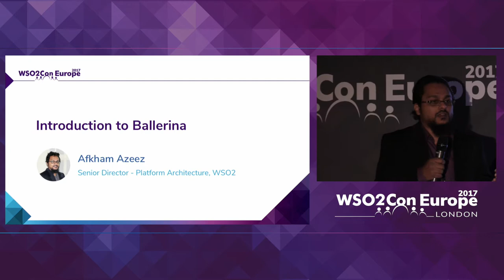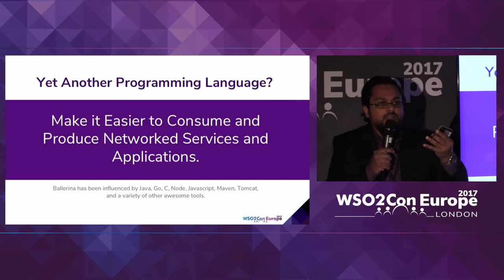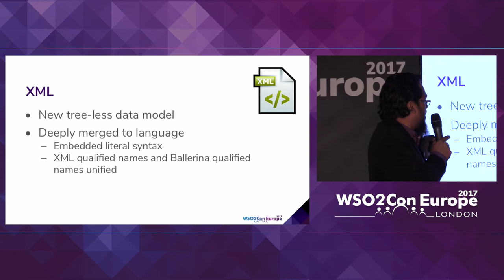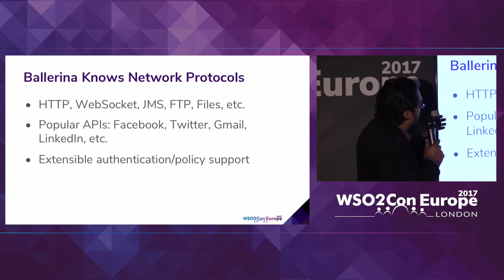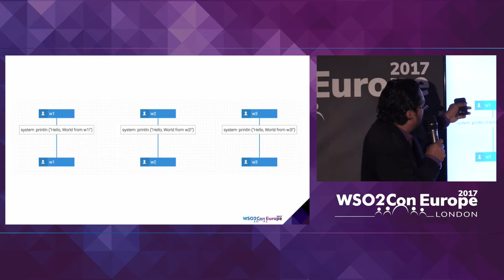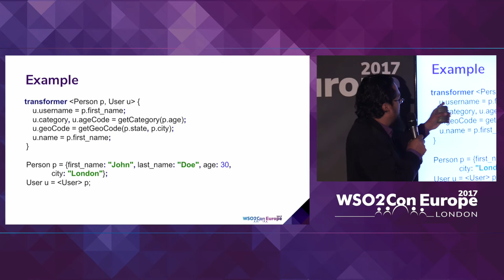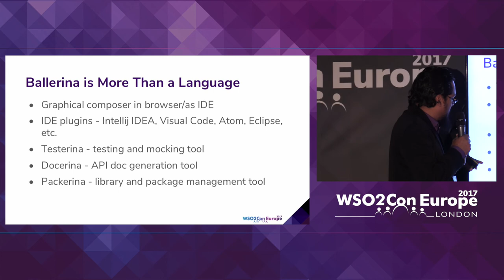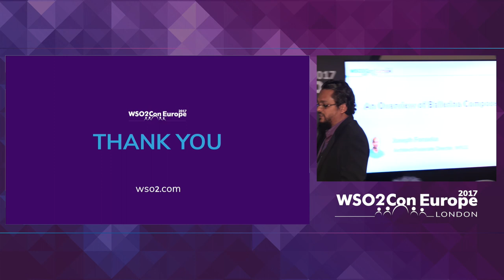Introduction to Ballerina, WSO2Con EU 2017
Afkham Azeez, Senior Director - Platform Architecture at WSO2 presented his talk on "Introduction to Ballerina" at WSO2Con EU 2017 on 6th of November at London.